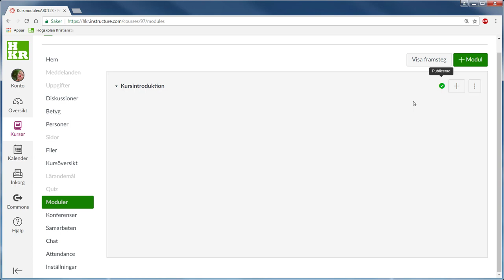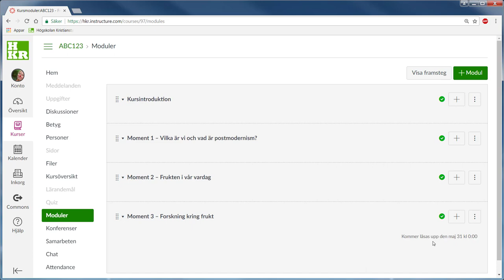Moduler i Canvas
Moduler är ett bra ställe att börja när du bygger upp din kurs i Canvas.